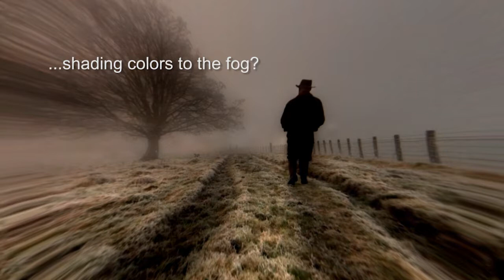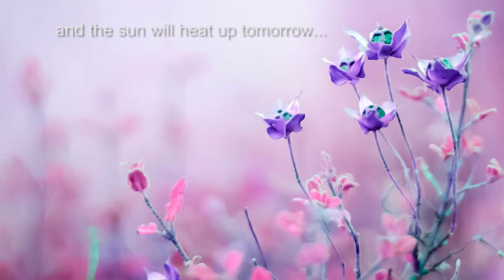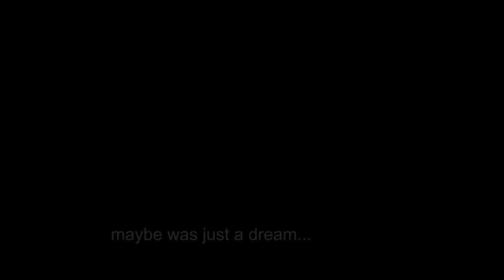A delicate thing